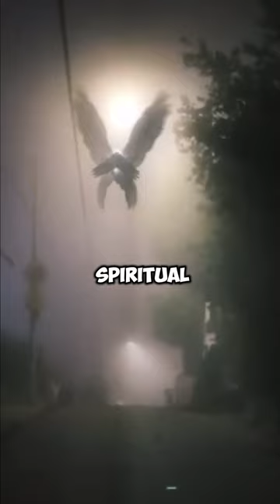Angelic meetings at Moravian Falls? 👼